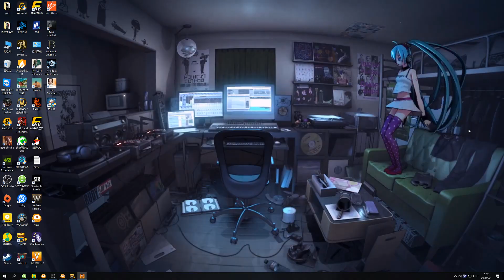楚河【脱逃者2】6錄播4月30日